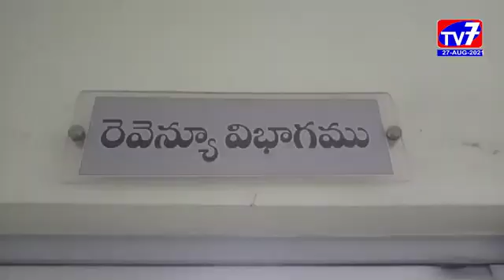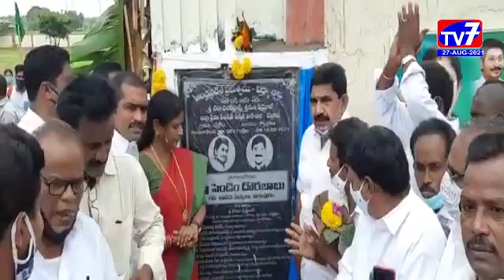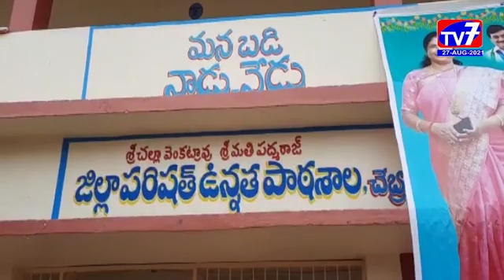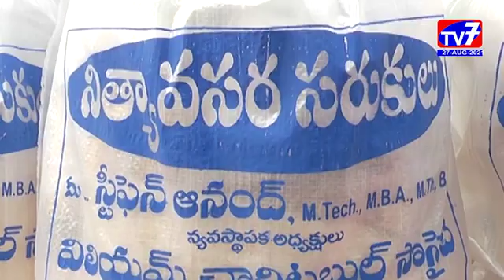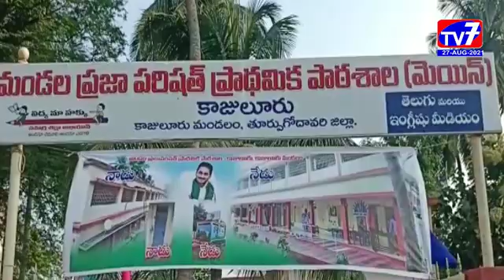TV 7 NEWS BULLETIN ,27, AUG, 2021 EAST GODAVARI 1 1